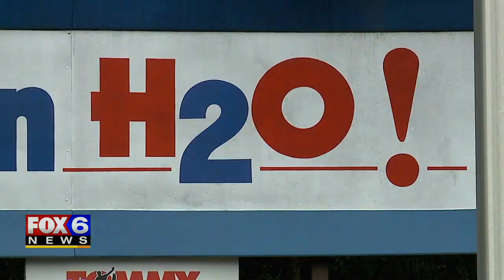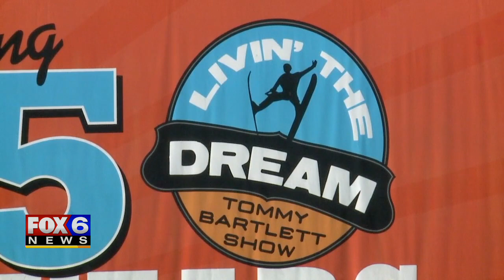Tommy Bartlett Show to close permanently due to COVID-19 pandemic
The Tommy Bartlett Show in Wisconsin Dells will close permanently due to the catastrophic loss of business income from the pandemic fallout, a news release said on Wednesday, Sept. 16.